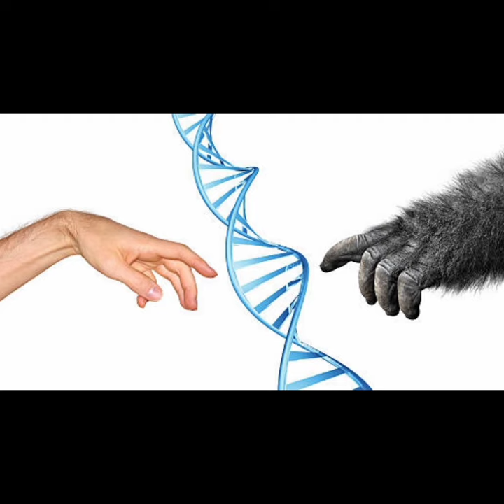बंदरो के बारे में रोचक जानकारीयॉ...! Amazing Fact About Monkey..!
बंदरो के बारे में रोचक जानकारीयॉ...!

Amazing Fact About Monkey...!

I Hope All Of You
 Like this knowledge..